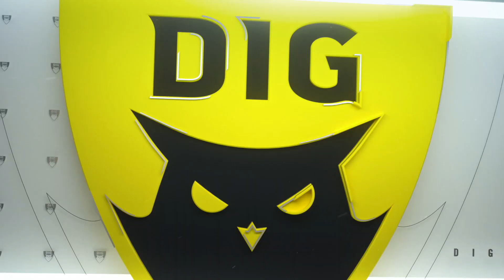LCS Countdown - Playoffs Round 1 Day 4 (Summer 2020)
The LCS Countdown pregame show from day 4, round 1 of the 2020 LCS Summer Playoffs.